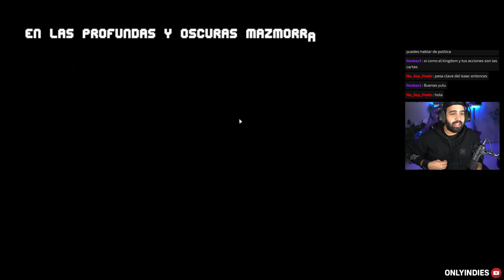YA HA SALIDO LA 1.0 DE UNO DE LOS ROGUELIKES MÁS ORIGINALES • Backpack Hero